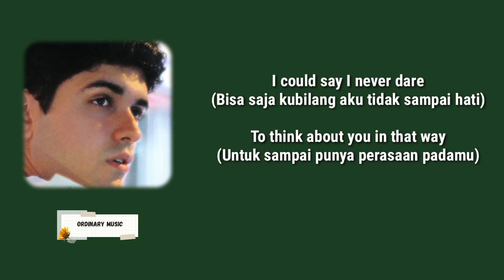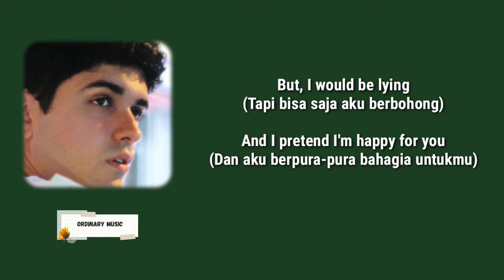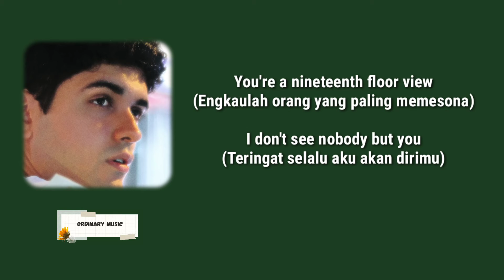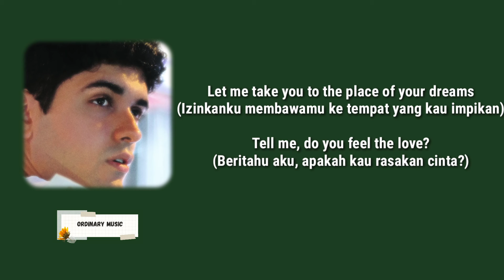Double Take - Dhruv | ordinary music